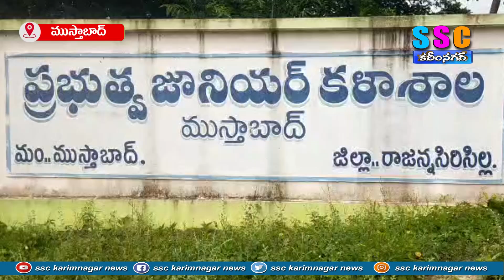జూనియర్ కాలేజీలో మౌలిక సదుపాయాలు కల్పించండి...SSC NEWS KARIMNAGAR– 07.08.2023